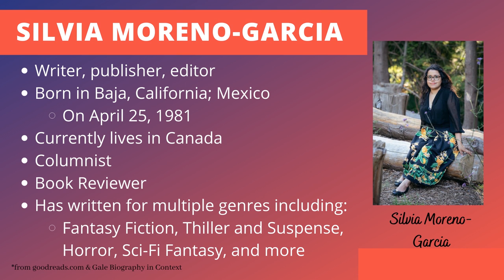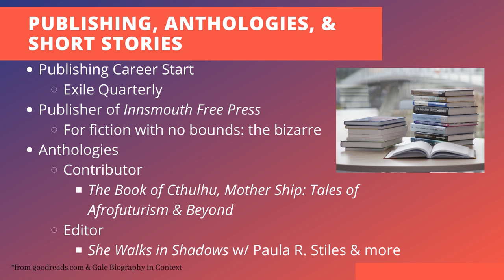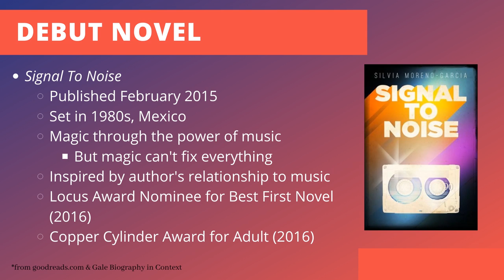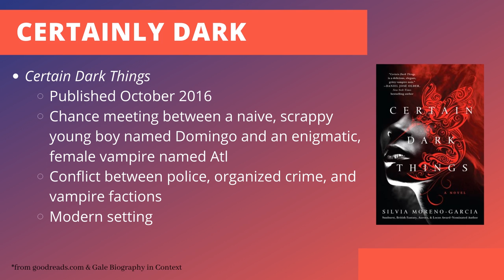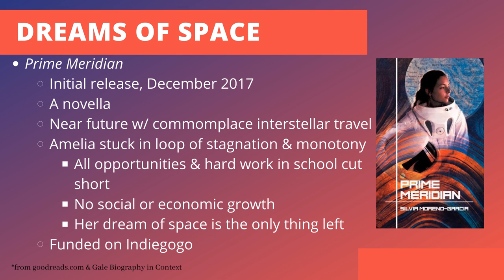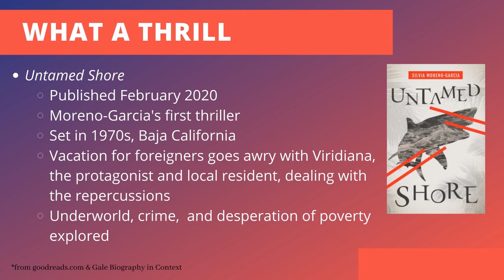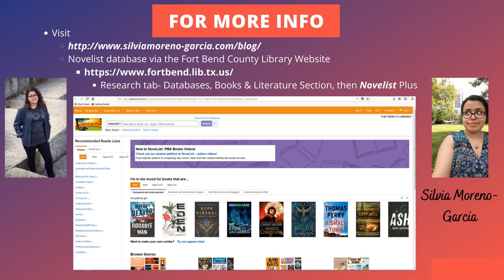Author of the Month: Silvia Moreno-Garcia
In FBCL’s Author of the Month series, learn more about your favorite authors, or hear about new authors and discover something fresh and exciting to read! The featured author in this segment is Silvia Moreno-Garcia.

Silvia Moreno-Garcia is the New York Times bestselling author of the critically acclaimed speculative novels "Gods of Jade and Shadow," "Signal to Noise," "Certain Dark Things," "The Beautiful Ones," and the crime novel "Untamed Shore." She has edited several anthologies, includ­ing the World Fantasy Award-winning "She Walks in Shadows" (aka "Cthulhu's Daughters").